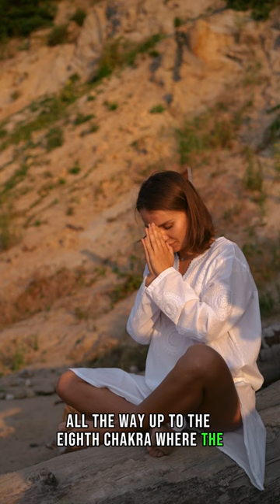✨Connect with your Higher Self ✨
Tap into the depths of your inner power ✨💫✨ Let meditation and mindfulness guide your spiritual awakening. Embrace healing and radiate positive vibes with empowering affirmations.